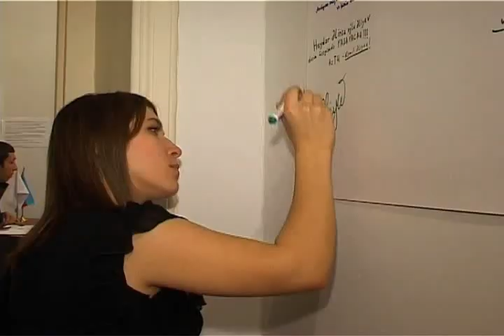ATGTİ - Heydər Əliyev mənim üçün kimdir?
© Azərbaycan Tələbə Gənclər Təşkilatları İttifaqı
© Azerbaijan Student Youth Organizations' Union